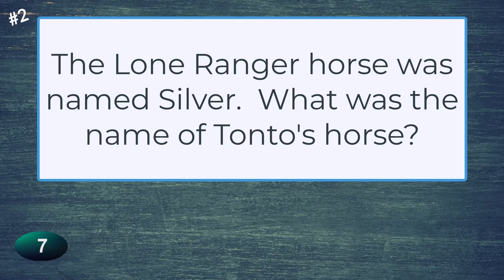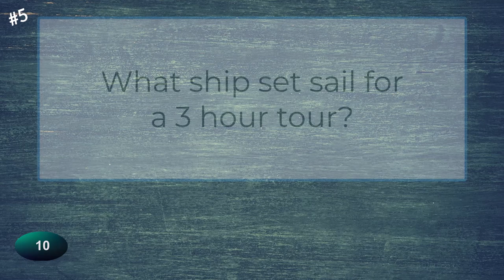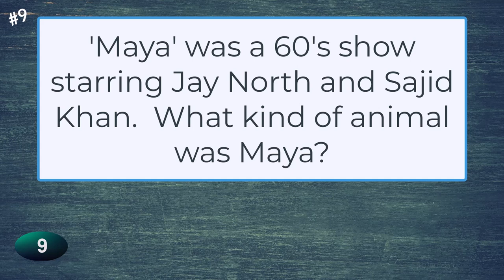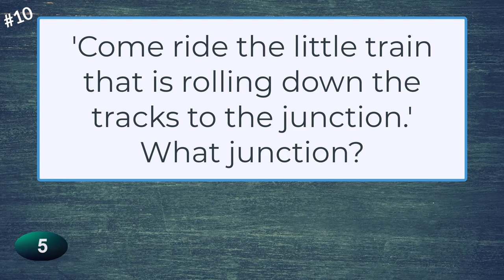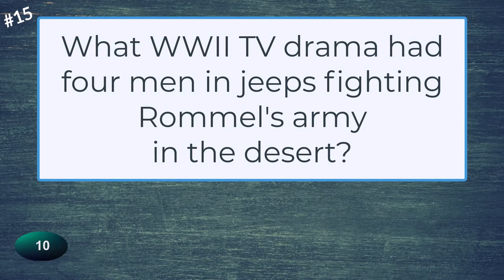Baby Boomers Classic TV Shows | Quiz About Transportation and Classic TV | TV Trivia Boomers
There are great TV cars, but there are other forms of transportation used in Classic TV.  Such as horses, boats, spaceships, planes and many more.  Test your knowledge of other memorable ways transportation was used in this Classic TV Quiz.

Are you a trivia enthusiast?  Love quizzes?  If you love classic shows then enjoy trying to name these baby boomer tv shows

Our goal is to provide fun, test your knowledge and a chance to learn something new.  Exercise your brain while having fun.  With some of our videos we hope to bring you a little nostalgia.

We will provide quizzes/trivia on a variety of topics like:

    • General Knowledge
    • Music,
    • Movies
    • Television
    • History
    • Art
    • Science
    • Brain Puzzles

    1. When we started out our quizzes were multiple choice.
    2. Our newer quizzes are non-multiple choice.
We found a lot of our subscribers prefer the non-multiple choice.

At the end of each video please write in your score.

And if you could help us out by hitting the ‘Thumbs Up’ and sharing our videos that would be fantastic.